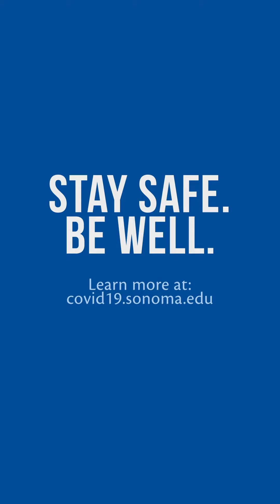A Message For Our Seawolves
We miss you, we're thinking of you and most all, we're proud of you. We hope you are healthy and staying safe, and we can't wait to see you all again.